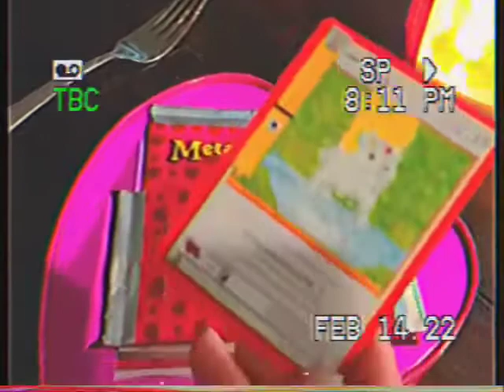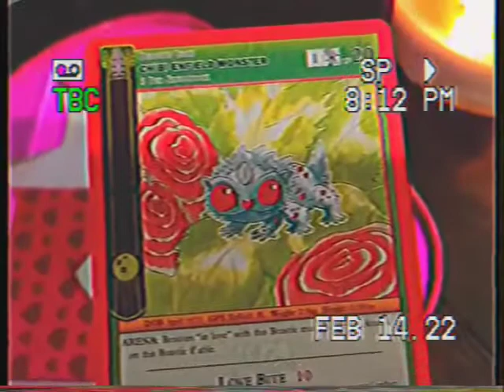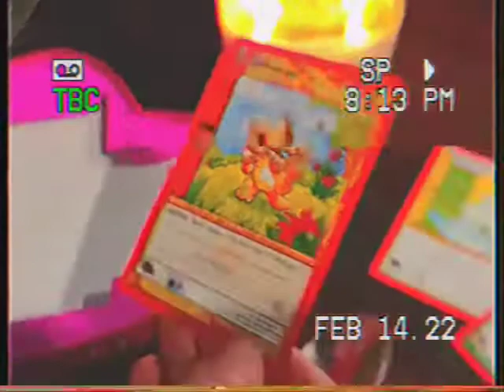MetaZoo Valentine’s Day Box Opening! SURPRISE!! 💘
We found some MetaZoo on Valentine’s Day! Hope you did too!